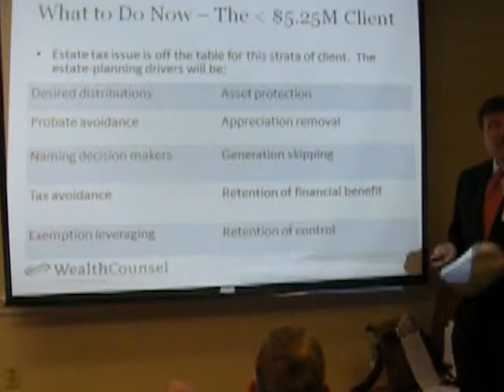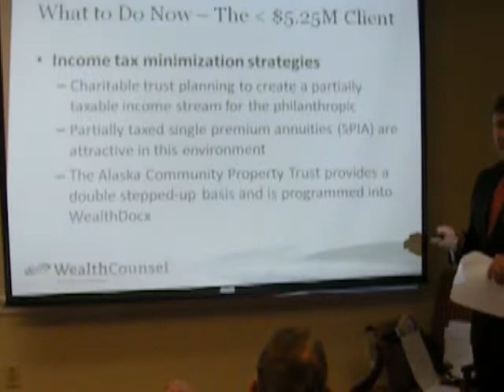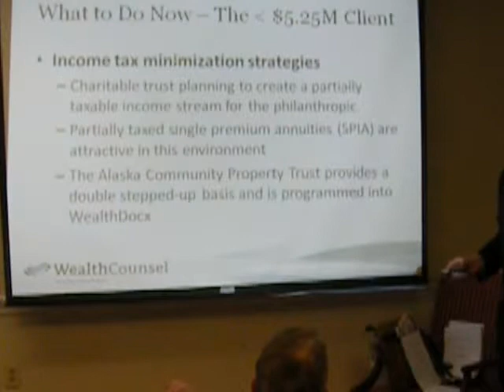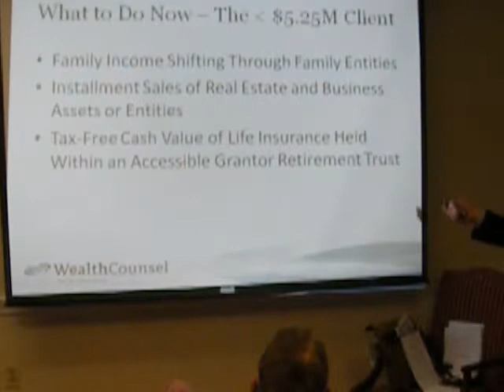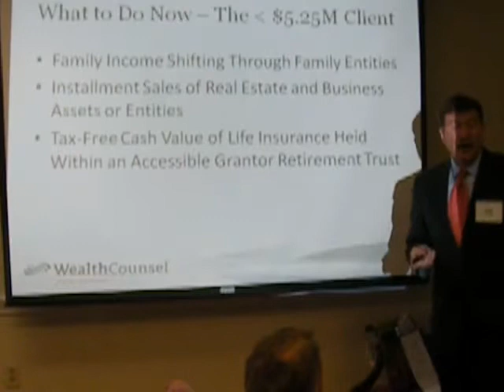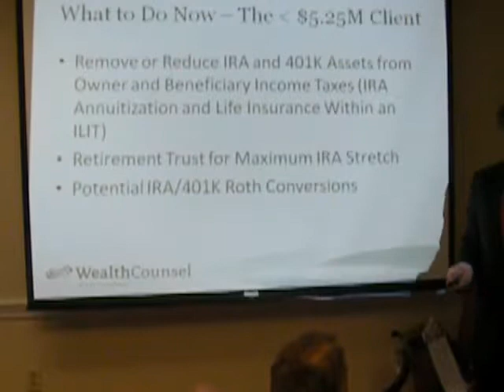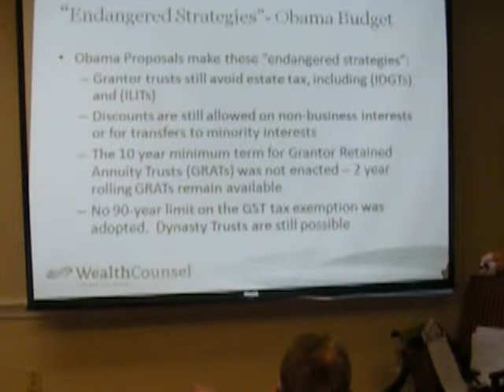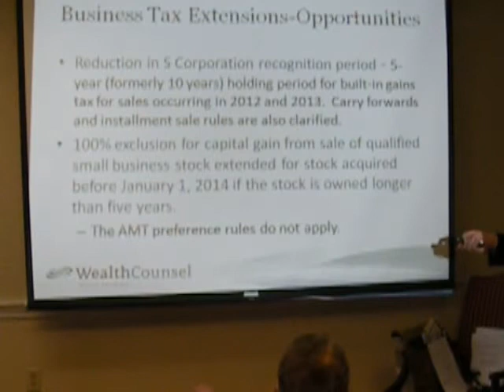Tax Land Mines to Uninformed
Wealth Counsellors